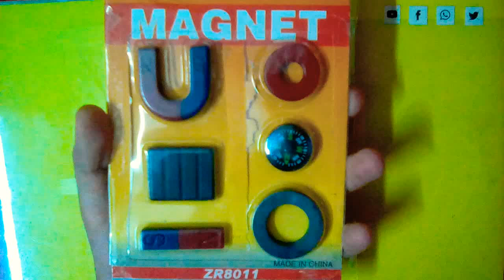Satisfying magnet Unboxing MINI Dynamic MAGNET ( with compass & Learning Objects )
Its so satisfying